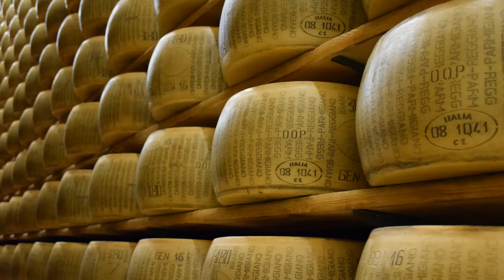ITALY (4K), Images of this wonderful destination. YOUR FIRST STOP when planning a vacation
Countries of the World: Images of Italy.
Bucket list ideas: Italy (4K) Beautiful images of this wonderful and amazing destination.

Are you planning a vacation / holiday or just looking for the ultimate travel destinations, this is your first stop for all planning vacations and Holidays.

Amazing Places? Bucket list ideas? or just some wonderful scenery?. Come and explore Italy with us. What is Italy  really like?

Experience the real country, represented in High Quality Images of this truly remarkable amazing destination.

In this video we have tried to display the best of the country, experience the wonderful landscape and culture you can expect on a visit to this land making any visit a truly unforgettable experience.